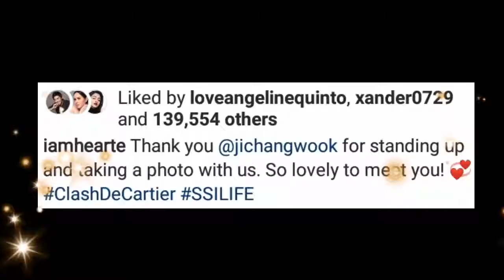Ji Chang Wook Heart Evangelista